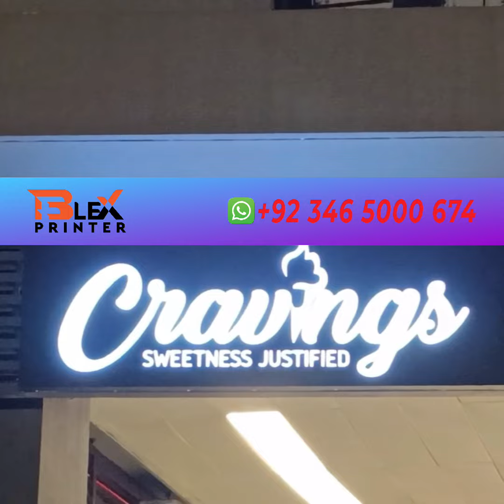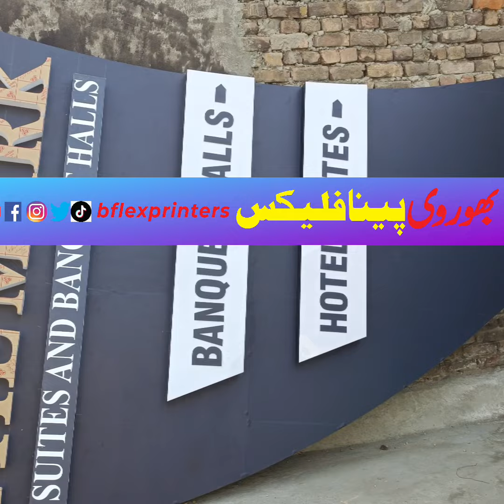led boards sign boards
LED Sign Boards: Perfect for Home, Office,
9. "Elevate Your Brand with "LED sign boards", "custom LED signs", "digital signage", "advertising displays",